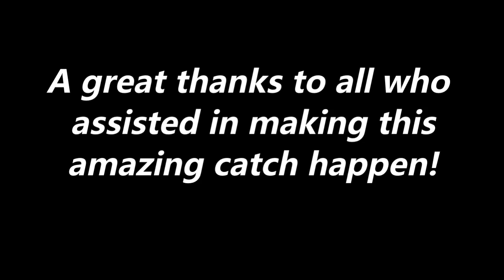53kg Dusky Kob, Gamtoos River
Catching a 53kg Dusky Kob (Mulloway Jew Fish) in Gamtoos River on a Mermaid Tail 7 inch Soft Plastic